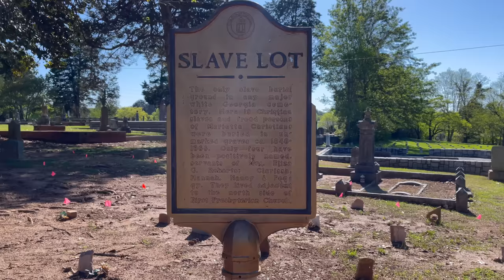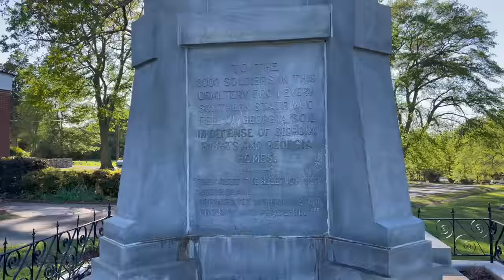Exploring A Haunted Confederate Cemetery In Georgia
In this spine-tingling video, join me as I venture into an old Confederate cemetery that surrounds an old slave plot. As we explore the location we uncover some pretty interesting evidence of the paranormal. Do you believe in ghosts? Watch until the end and let me know your opinion.